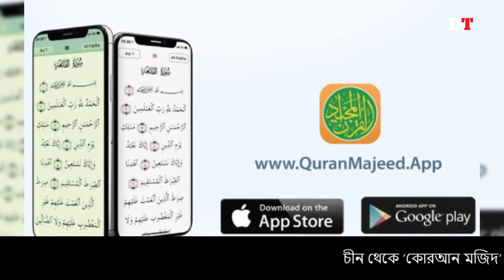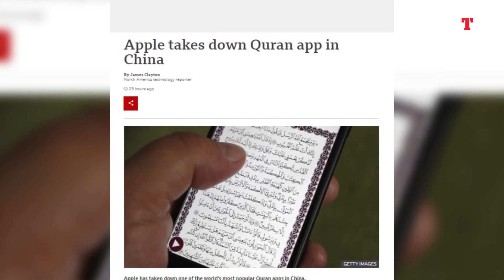Dhaka Tribune Bulletin, October 16, 2021 (8:30PM)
Production

Tilka Binte Mehtab
Assistant News Editor and Online Editor

News Presenter
Tasmiah Nowshaba Barkatullah

Video Editing/Animation
Al Nasib Jelanee